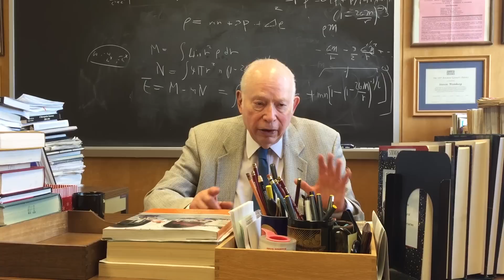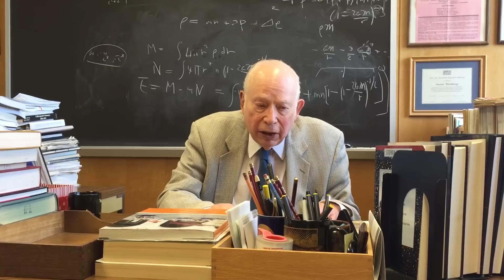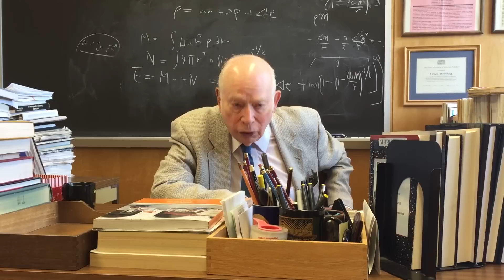I want the ILC! by Steven Weinberg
Steven Weinberg is a theoretical physicist and Nobel laureate in Physics for his contributions with Abdus Salam and Sheldon Glashow to the unification of the weak force and electromagnetic interaction between elementary particles in 1979.